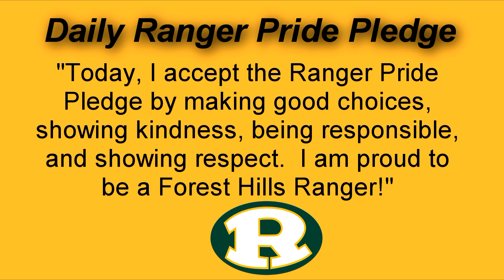FHES Morning Announcements 2-1-2022